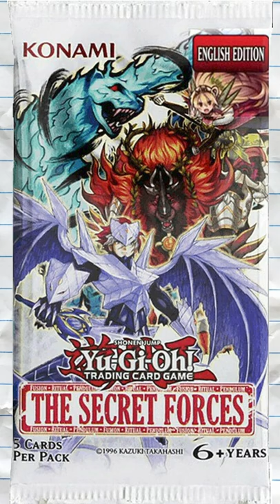What is Short Printing?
Justin Breaks down short pritning in Yugioh. Thanks Konami!